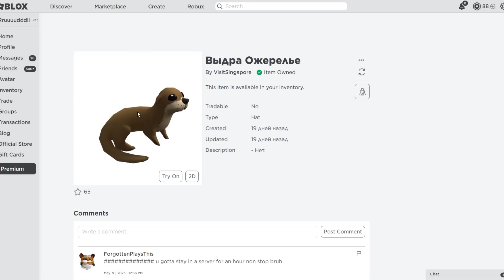Как ПОЛУЧИТЬ БЕСПЛАТНО🥰ВЫДРУ ОЖЕРЕЛЬЕ в ИНВЕНТАРЬ Roblox